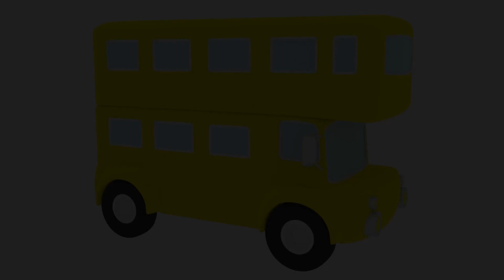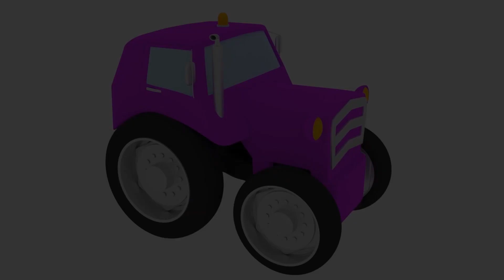Ethan and Little Ethan are having a Sledding Race! Learn with Ethan the Dump Truck Video Educational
Ethan and Little Ethan are having a Sledding Race!  - Learn with Ethan the Dump Truck 👶 Educational Cartoon

Ethan is a small yet very active dump truck. He is always rushing into new adventures, and tries to learn as much as he can through the games he plays. On his adventures, Ethan learns shapes, colors and numbers. Come and learn with Ethan while having great fun!